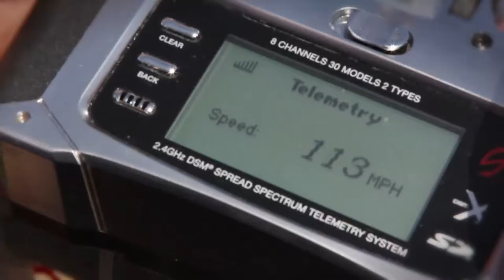Classic Pattern Flying | Masters Pilots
Precision Aerobatics by Kevin Gribben.